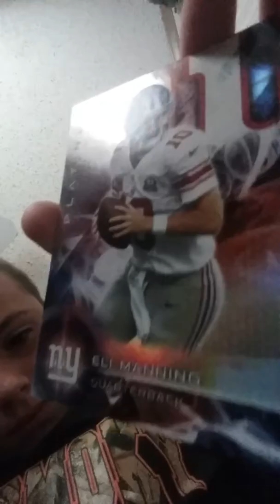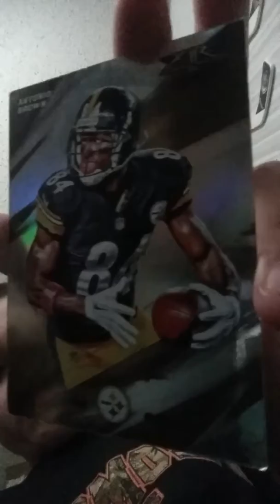Showing football cards